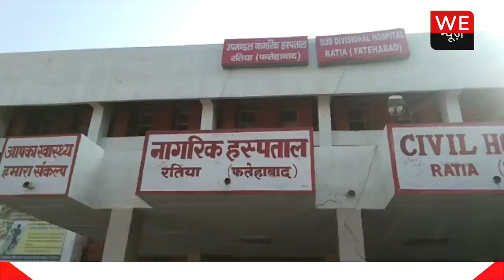Fatehabad: छोटी सी बात पर हुई छात्रों में मारामारी, एक छात्र गंभीर रूप से घायल | We News